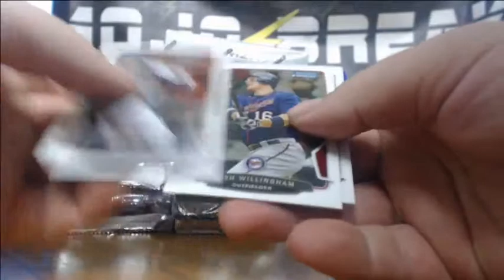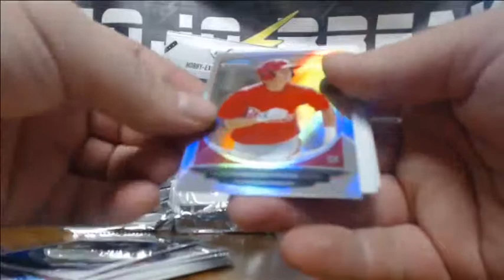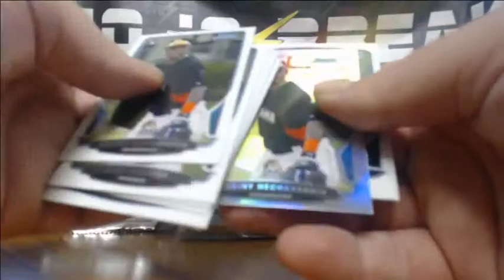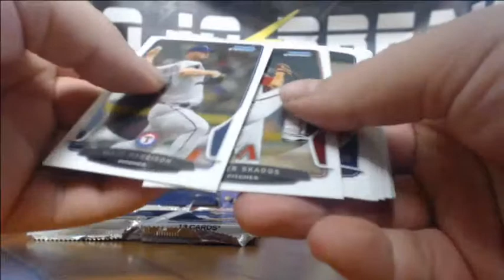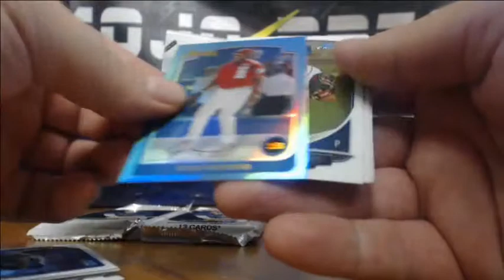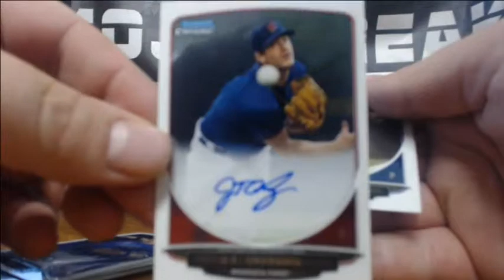2013 Bowman Jumbo Box For Aiden